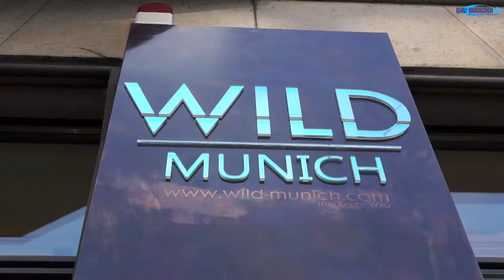WILD Munich Trachten Vernissage 2014 am 30.08.2014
WILD Munich Trachten Vernissage 2014 am 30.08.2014 - Zum Trachen Vernissage hat am 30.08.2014 WILD Munich eingeladen in die Belgradstraße 5, gleich beim Kurfürstenplatz.

Bereits ab 10 Uhr präsentiert Beate Wild an diesem Samstag Ihre individuellen Trachten-Trendlooks 2014 für Damen und Herren.

In Beate Wild´s Urban-Tracht Kombinationen mischen sich klassische Elemente wie Lederhosen aus Bock- und Hirschleder von z.B. Da Wilderer by Buchberger, elegante Blazer, Röcke und Blusen von Mothwurf, Print-Shirts von z.B. Grace, Von & Zu, schmeichelnde Janker von Angie Miller, kernige Schuhe von Barracuda und vieles, vieles mehr.